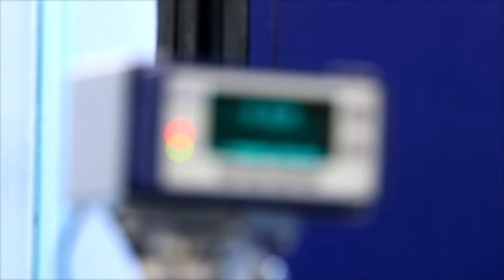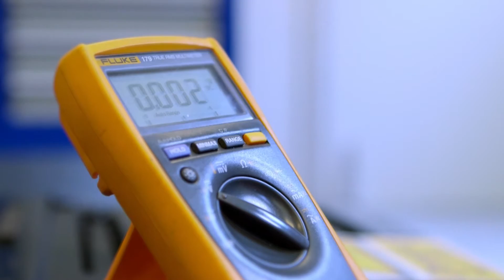KarriereEinblicke bei AVL List - Employer Branding Video von News on Video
Ein Employer Branding Video Beispiel für das Format "KarriereEinblicke", dass wir für unseren langjährigen Partner derStandard.at/Karriere produzieren.

News on Video - Die Videoagentur
Filmproduktion, Videostrategie & Training: Wir produzieren Ihre Filme -- von Veranstaltungsberichten bis zum Imagefilm, Werbefilm oder Content Marketing. Außerdem bieten wir Aus- und Weiterbildung rund ums Thema Bewegtbild.

News on Video GmbH
Rennweg 97-99, 1030 Wien, Österreich